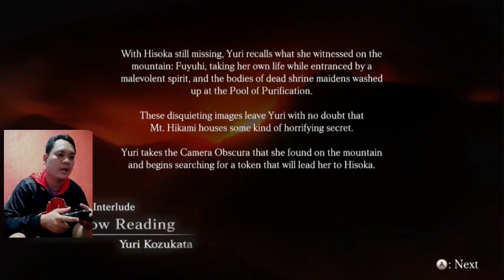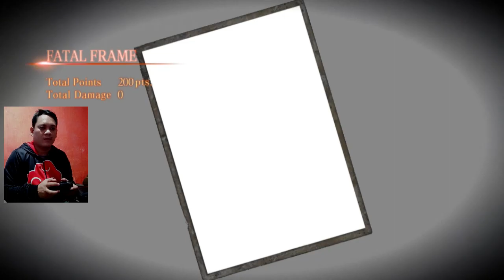FATAL FRAME / PROJECT ZERO 5 MAIDEN OF BLACK WATER FULL GAME PART 2 (FILIPINO PLAYING) - RenzTv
INTERLUDE: Shadow Reading
FOURTH DROP: Spirited Away
Here's our PART 2 JAPANESE HORROR GAME :)

PROJECT ZERO / FATAL FRAME 5 MAIDEN OF BLACK WATER REMAKE REMASTERED FULL GAME Gameplay Walkthrough PART 1 (FILIPINO PLAYING) ANDROID - RenzTv

Fatal Frame 5 Android / Project Zero 5 android Gameplay Walkthrough  Filipino Funny Playing - RenzTv

RELATED TO:
FATAL FRAME 5 LONGPLAY
FATAL FRAME 5 GAMEPLAY
FATAL FRAME 5 WALKTHROUGH
PROJECT ZERO 5 LONGPLAY
PROJECT ZERO 5 GAMEPLAY
PROJECT ZERO 5 WALKTHROUGH
project zero 5 Maiden of Black Water